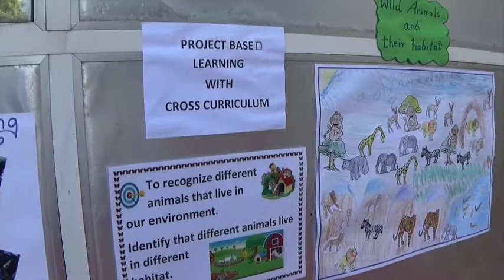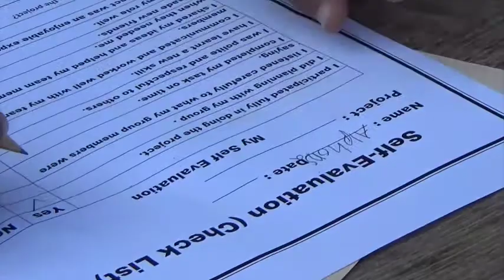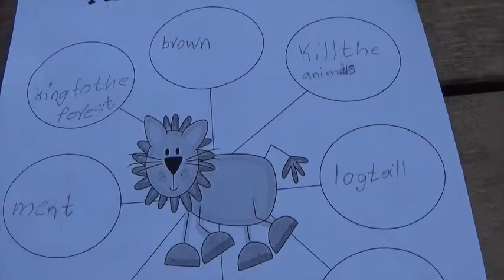Project Based Learning for Year 2 Science on Wild Animals and their Habitat